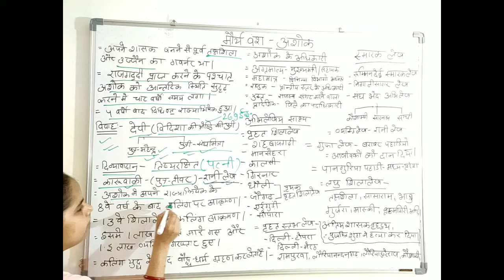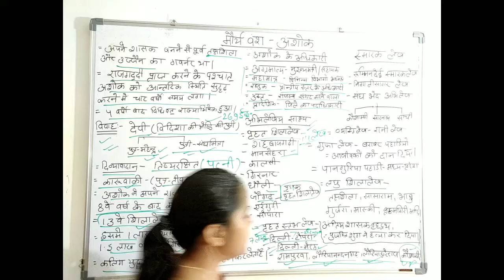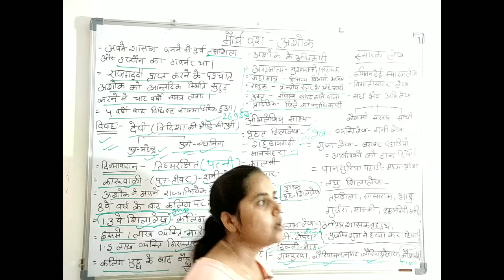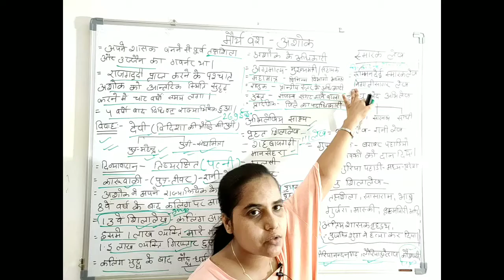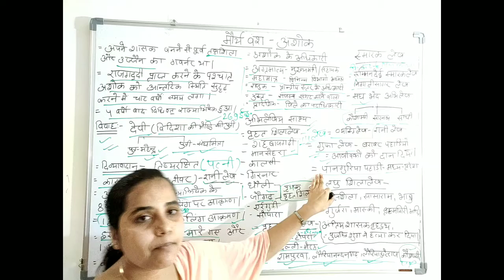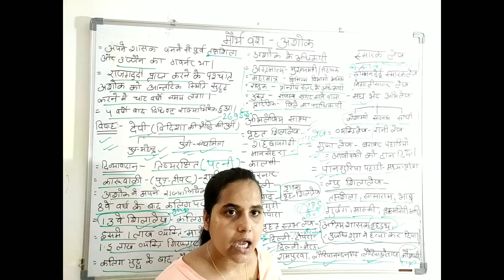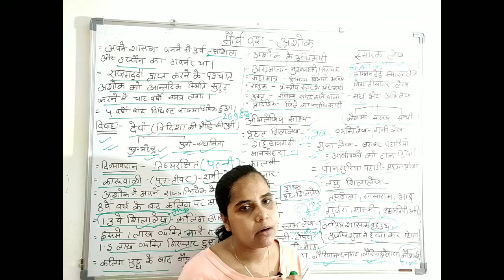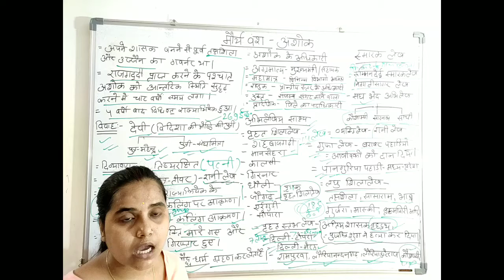प्राचीन भारत का इतिहास-मौर्य वंश - भाग -2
नमस्कार दोस्तों ,हमारे इस वीडियो में  प्राचीन भारत के इतिहास  अंतर्गत    मौर्य वंश के शासक सम्राट अशोक और उनके अभिलेख  के बारे में बताया गया है |आशा करते हैं  कि ये आपकी लक्ष्य की प्राप्ति